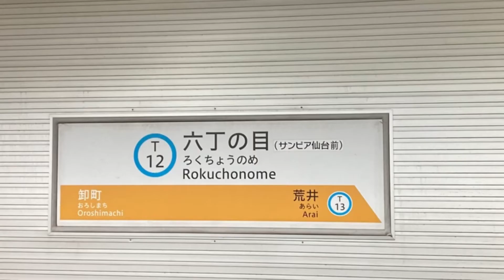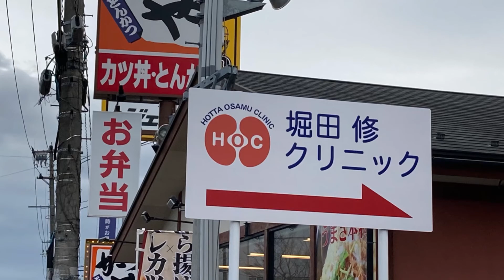堀田修クリニックへの行き方をご案内！（仙台駅→クリニック）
仙台駅から地下鉄に乗り六丁の目駅で下車、
駅からクリニック入り口まで分かりやすくご案内致します。